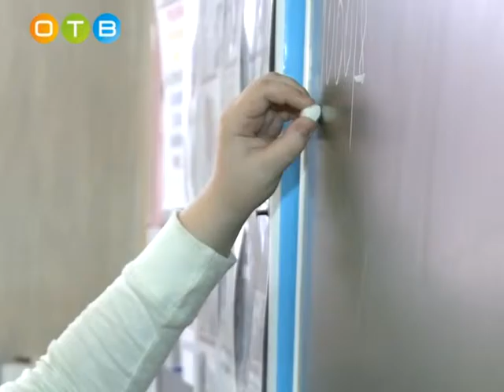День левшей в Одинцово